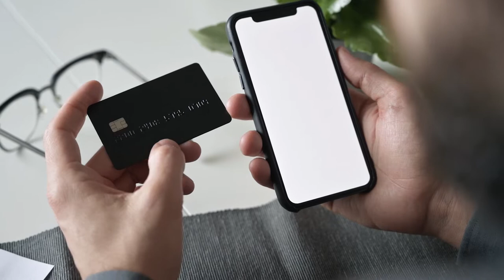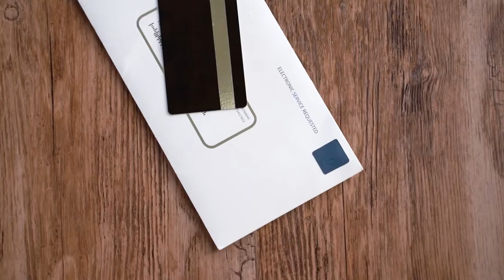Credit Cards Stock Footage - Credit Cards Free Stock Videos - Credit Cards No Copyright Videos